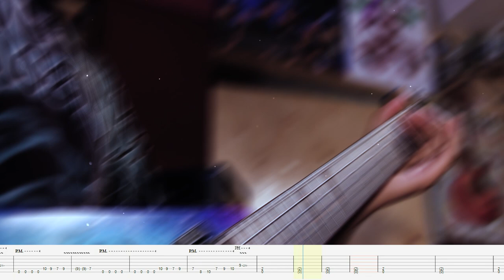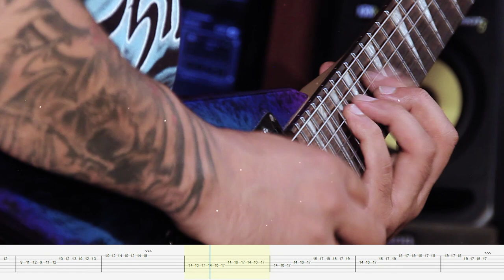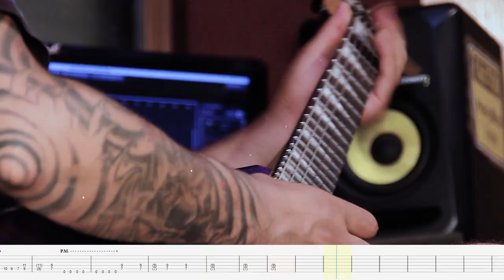Deathknell - Decadence Fallen Guitar Playthrough (with tabs)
Hey, what up my fellow metalhead. This is my first playthrough video, hope you'll enjoy this. This song is taken from our debut album "Still to decide" which was launched back in 2012.